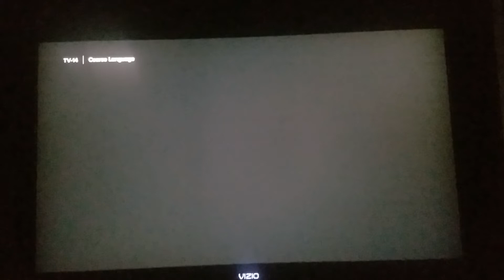Legendary Television / CBS Television Studios (2020)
Taken from Console Wars only on Paramount+.

Original Network: Paramount+

Brand: Paramount+ Original

Collections: Documentaries, Paramount Originals & Paramount+ Originals

Ratings: TV-14 & TV-14 L
Coarse Language

Original: Console Wars

Provider: ViacomCBS

OWNERSHIP OF THIS MOTION PICTURE IS PROTECTED BY COPYRIGHT AND OTHER APPLICABLE LAWS OF THE UNITED STATES OF AMERICA AND OTHER COUNTRIES. ANY UNAUTHORIZED, DUPLICATIONS, DISTRIBUTION, OR EXHIBITION OF THIS MOTION PICTURE (INCLUDING SOUNDTRACK) IS PROHIBITED AND COULD RESULT IN CRIMINAL PROSECUTION AS WELL AS CIVIL LIABILITY.